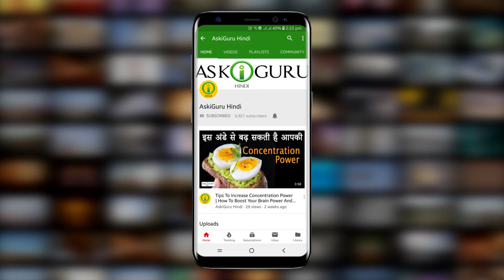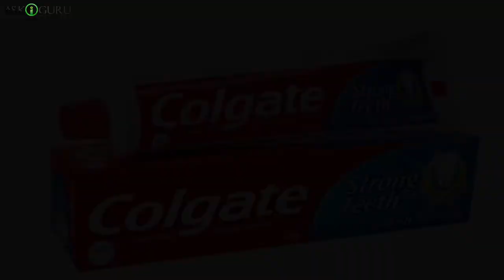HOW TO REMOVE BLACKHEADS AND DARK SPOTS-चेहरे के दाग-धब्बे 1 दिन में ख़त्म करे- REMOVE DARK SPOTS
HOW TO REMOVE BLACKHEADS AND DARK SPOTS-चेहरे के दाग-धब्बे 1 दिन में ख़त्म करे- REMOVE DARK SPOTS - दाग धब्बे को कैसे दूर करे - ASKIGURU

अगर आपको हुमेशा बोहोट सारा वक़्त और पैसा कीमती फाउंडेशन क्रीम्स को इस्तेमाल करके आपने चेहरे के दाग धाबी छुपाने में जाता है तो आज हम आपके लिए लाए है कुछ ऐसा जादुइय नुस्का जो की आपके इन दाग धब्बों के परेशानी से आपको मुक्ति देगा….वो भी सिर्फ़ दो दीनो में…आक्नी, पिंपल्स और सुन टन से हुए दाग धब्बे चेहरे के स्किन को खराब बना देती है…इससे हम जड़ से मिटाने की बजाए छुपाना पसंद करते है क्योंकि शायद यह आसान भी है….लेकिन आज हम आपको एक और आसान तरीका बताएँगे जो सिर्फ़ इनको चुपाता नही बल्कि जड़ से हटा देगा…